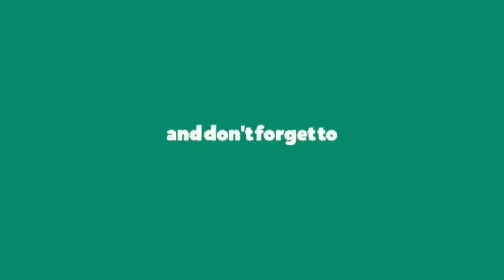Bottle Craft മാമനും പിള്ളേരും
Glass Bottle Crafts, Wine Bottle Art, Painted Wine Bottles, Diy Bottle, Bottles And Jars, Glass Bottles, Garrafa Diy, Do It Yourself Inspiration